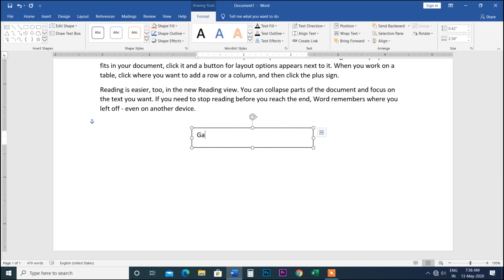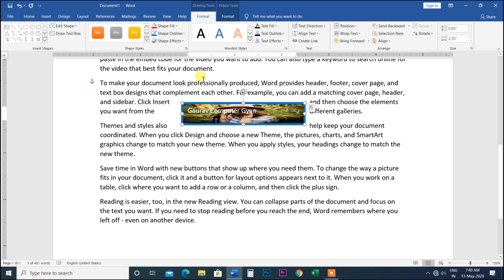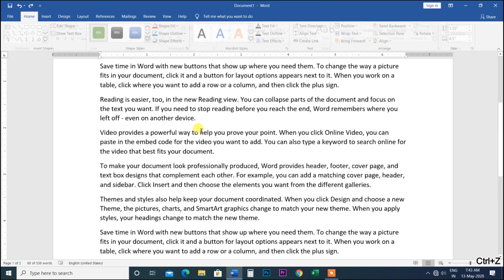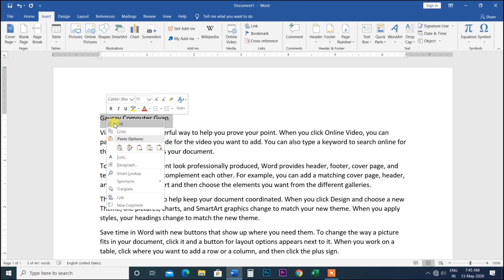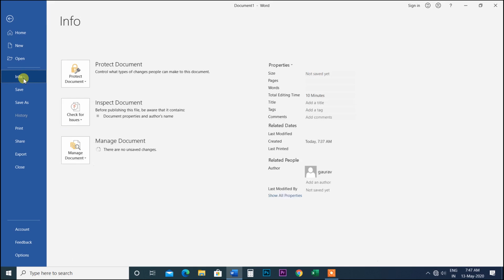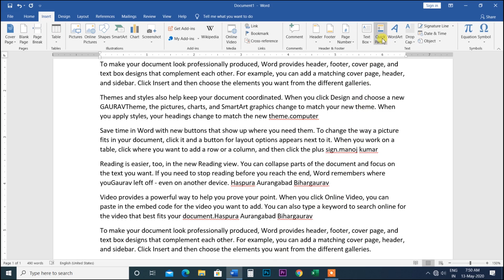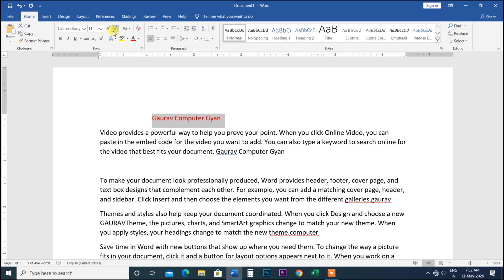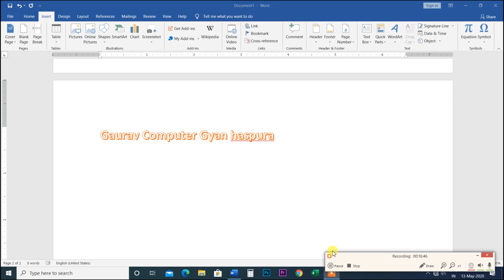Ms Word 2019,2016,2013,2010,2007 Part 35 I Text Box,Quick Parts,हिंदी विडियो में सीखे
इस विडियो में बताया गया कि Ms Word 2019,2016,2013,2010,2007 Part 35 में  Text Box,Quick Parts,को कैसे यूज़ करेगे हिंदी विडियो में सीखे
.Album Software.
1. Julie pixel blaze
2. Album Sense cc
3. Album Quicker 5.5
4. Album Quicker 4.0
5.Julie infinity album
6.Album xpress 12
7. Auto album maker

1. Edius 7
2 .Edius 8.5
3. Edius 9.45
4. Pinnacle Studio Ultimate
5. Adobe Premiere Pro CC 2020
6. Power Director Ultimate
7.  Corel Video Studio Ultimate
8. Filmora 9.3.1
9. Adobe Premiere Elements 2020
10. MAGIX Movie Edit Pro 2019
11. Sony Virgo

extra software :

1. Anurag pro 5
2.  Microsoft Office 2019
3. Photoshop cc 2020
4. Corel Drow 2019
5.  TeamViewer_Setup 14 + Activation
6. internet download manager updated
7. india font
8 Photoshop plugin
Winrar 64bit:.
winrar 32bit:.